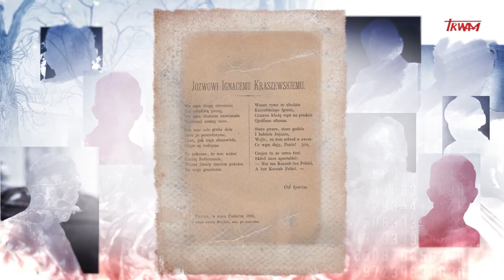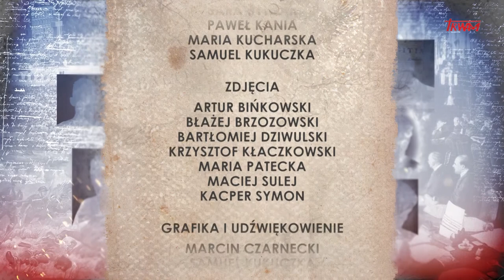Poczet wielkich Polaków: Hieronim Derdowski